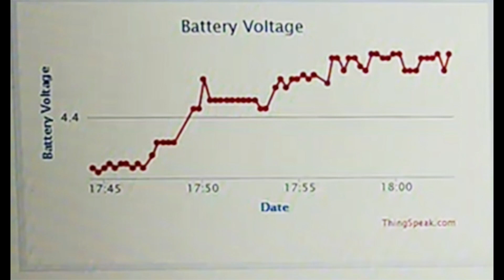IoT based Voice Controlled Car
This IoT based Electric Vehicle is made by Mainak Biswas (M.Tech in Electrical Engineering, Specialization in Power Electronics and Drives, Jalpaiguri Government Engineering College - Passout)

In this video, we are showing an engineering project, Voice controlled Electric Vehicle or Car with Battery Monitoring System. In this IOT Project, we are using Alexa as the voice assistant. This IoT enabled Electric Vehicle is a fully Automatic Car.

You can find complete details about this project on India Automation Challenge 2021
If you have any doubts or questions regarding this project, you can to get them answered or to start a discussion.